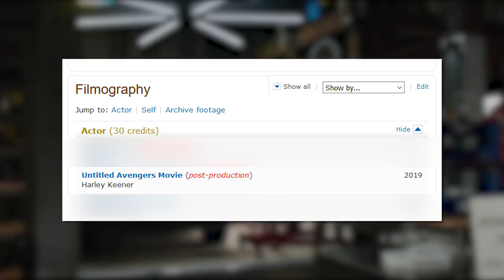10 Marvel Characters Rumored To Be In Avengers 4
What do you think the chances are these Marvel characters will make it into Avengers 4?

In the MCU it’s hard to know who will survive and who has actually turned to dust forever...thanks a lot Thanos! With villains a-plenty, we need our superheroes to return to fend them off and save the Universe. Do you know who will return? We have some solid rumors as to the heroes that will be back for more and we’re definitely hoping they’re all true!

Would Marvel really starve us of seeing Star-Lord, played by Chris Pratt, and Gamora, played by Zoe Saldana, loving reunion? Where does Nick Fury, played by Samuel L. Jackson, come in after being gone for so long? Can we expect Mantis and Groot to return on the “Guardians of the Galaxy” front? Pom Klementieff and motion capture actor, Terry Notary, have both made hints of appearing in “Avengers 4,” but nothing confirmed by Marvel just yet. As for Aaron Taylor-Johnson, he has been spotted on set, which is odd seeing as Quicksilver died in “Avengers: Age of Ultron.” A few other odd rumors are of Hank Pym, played by Michael Douglas, potential return alongside Michelle Pfeiffer. Not to mention Harley Keener from “Iron Man 3”... which could be the strangest rumor yet! Marvel are we going back in time, forward in time, or is “Avengers 4” only flashbacks?! Benedict Cumberbatch has yet to be confirmed by Marvel, but his major arc in “Infinity War” suggests he has an overarching plan to save the Universe. The biggest surprise of all may be the appearance of Ant-Man's (Scott Lang), daughter, Cassie Lang. It is rumored that Emma Fuhrmann has been cast to play the teenage version of Cassie, who follows in her father’s footsteps, becoming the superhero Stature.

All these rumors could be true or they could be Marvel distracting us from what is really going on. Maybe Marvel is starting a new MCU cinematic era with young Avengers? Watch this video to find out everyone who is rumored for “Avengers 4” and get some hints as to what the plot may be!

Featuring:

Entry 1 STAR-LORD
Entry 2 GAMORA
Entry 3 NICK FURY
Entry 4 MANTIS
Entry 5 HANK PYM
Entry 6 HARLEY KEENER
Entry 7 GROOT
Entry 8 QUICKSILVER
Entry 9 DOCTOR STRANGE
Entry 10 CASSIE LANG / STATURE